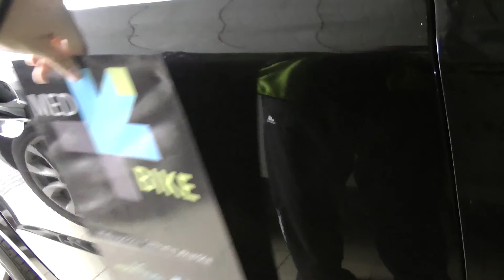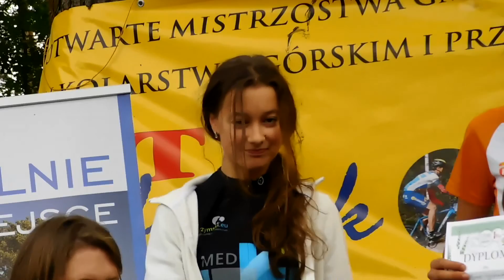Wyścig MTB Wiórek - Mistrzostwa w Kolarstwie Górskim i Przełajowym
Wyścig MTB Wiórek w ramach V Otwartych Mistrzostw w Kolarstwie Górskim i Przełajowym Gminy Mosina. Chyba ujęliśmy wszystkich kolarzy - lajkujcie, zapraszamy też na stronę FB. Fajna trasa, łatwe XC, ale zabawy niemało - 2 fajne ścianki, dużo piachu i korzeni. Film  - relacja z wyścigu juniorów w obiektywie członków MedBike MTB Team. Organizator OSIR Mosina, Wiestin, Wiórek, Mróz rowery... impreza fajna do polecenia. Zobaczcie sami - od 2 minuty konkretne ściganie dzieci.